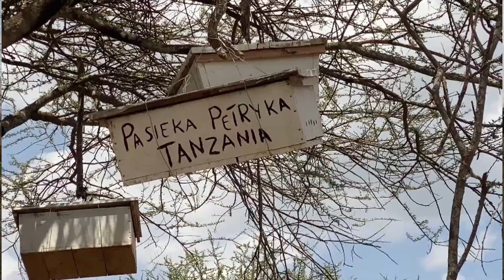Wiosna w pasiece 2023, fotki z Tanzanii.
Kilka słów z pasieki na początek sezonu 2023 r.  Usłyszysz o planach związanych z tą pasieką.
Będzie też kilka fotek z Tanzanii  z naszej pasieki.